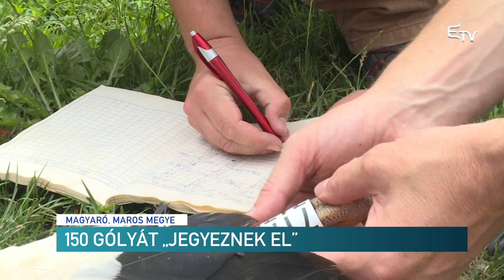150 gólyát "jegyeznek el" – Erdélyi Magyar Televízió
Miért szokták a gólyákat meggyűrűzni? Mi okozza legtöbbször pusztulásukat? Ezekre a kérdésekre a Milvus csoport munkatársai igyekeznek választ adni Maros megyei települések lakóinak.